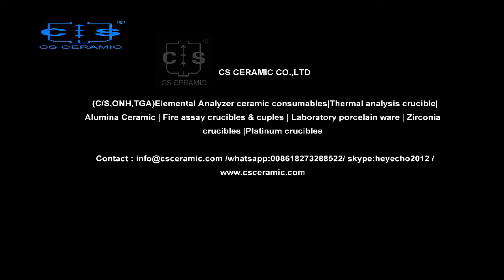al2o3 ceramic pipe wholesale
CS Ceramic Co.,Ltd.
ADD:Chashan Town Liling City Hunan Province ,China

CS CERMAIC offer Ceramic Tubes in1, 2,4,6,8 bore tubing and alumina rods at stocked lengths.Such as 1. Furnace work tubes 2. Kiln furniture, components & accessories 3. Thermocouple protection tubes 4.Heater Support Elements 5. High Temperature Electrical Insulators 6. Extreme temperature measurement components 7.Ceramic Laser components 8. High voltage electrical insulators.